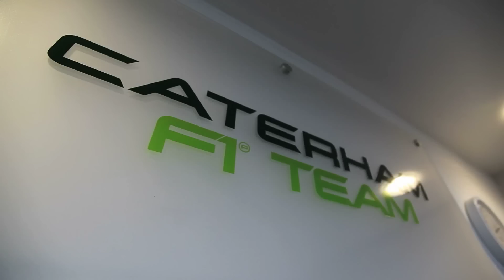Rio Haryanto at Leafield Technical Centre - Indonesian | Caterham F1 Team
For those of you who sepak Indonesian: Periksa kunjungan pertama Rio Haryanto ke pabrik Caterham F1 Team di Leafield.

Status Grand Prix is a UK-based International motor racing team competing in the GP2 and GP3 Series which support Formula 1 races across Europe, Russia and the Middle East.

At our Status Grand Prix YouTube channel -- you can view our latest videos and competitions including previous features with our 2014 GP3 Series drivers Richie Stanaway (New Zealand), Nick Yelloly (Great Britain) and Alfonso Celis Jr (Mexico).

Share your thoughts (and our videos)!

Team history:    Winning GP3 Series team Status Grand Prix have signed an agreement to acquire Caterham Racing and its GP2 team. Since the sale of Caterham F1 Team in July 2014, Caterham Racing has remained part of Caterham Group with several expansion options in the pipeline. Status Grand Prix have also been looking to increase their motorsport portfolio and the acquisition of Caterham Racing provides both teams with a more effective ladder to Formula One. The decision was not taken lightly by either party and Status Grand Prix are keen to build on Caterham's GP2 success. Caterham Racing personnel are scheduled to move to the Status Grand Prix facility, just 30 miles from their current base at Leafield Technical Centre, before the end of the month.
The GP2 team will compete as Caterham Racing for the remainder of the 2014 season, becoming Status Grand Prix in 2015.